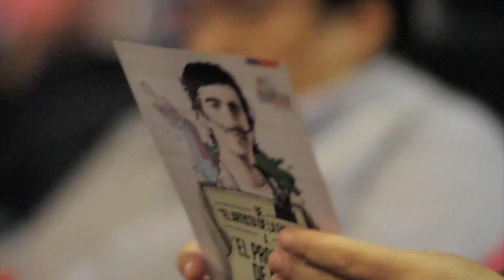Porta · Mineduc · Becas Vocación de Profesor